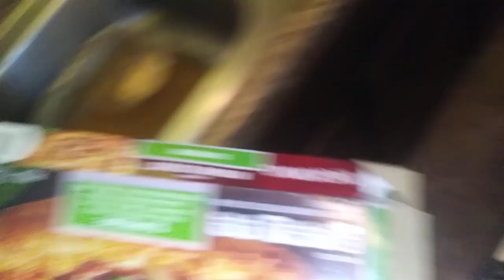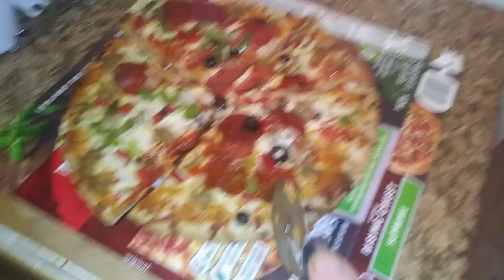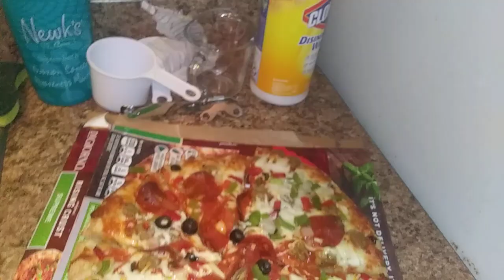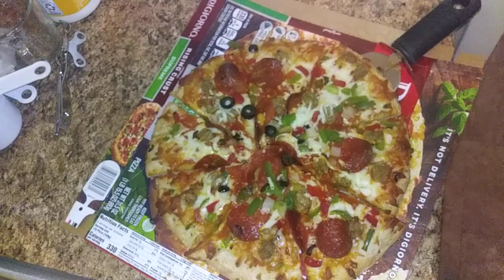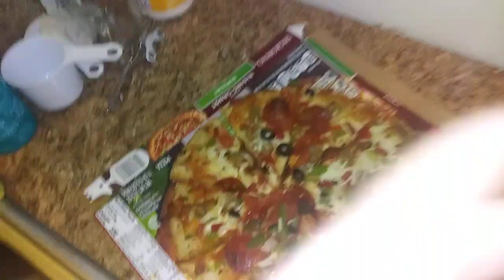Pizza for lunch + Update For The Channel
Support a streamer
Help a brotha out

Sleep streams every saturday and sundays